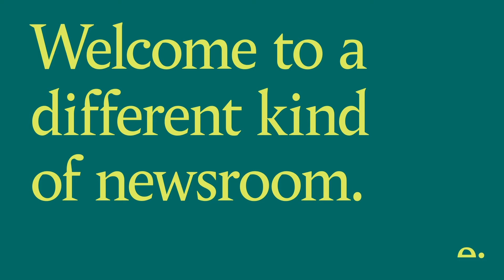Tortoise Open News Meeting (10th November)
On Tuesday lunchtimes, join the Tortoise editors and members from all over the world as, together, we grapple with the evolving live news agenda. What’s not clear? What’s changing? What impact will it have? Add your voice and help to shape our reporting.

About Tortoise Media:
Now more than ever it’s important to have calm, clear journalism you can trust. We’re building a different type of newsroom, for a slower, wiser news. We’d love you to be part of it.